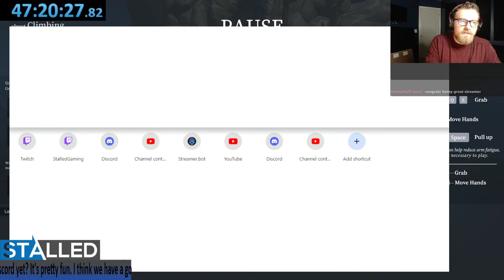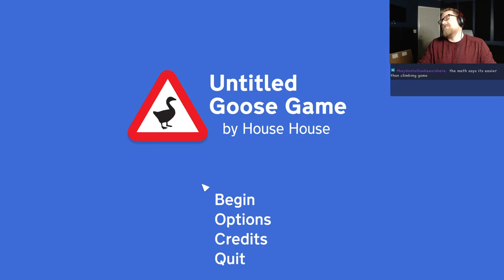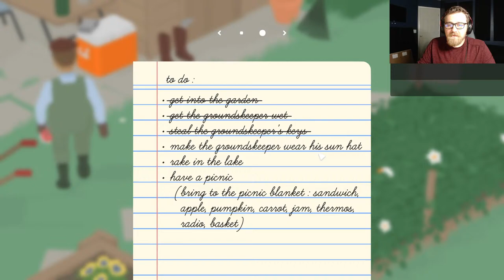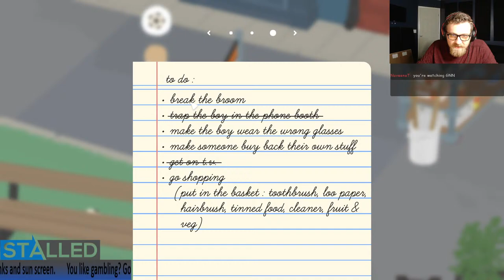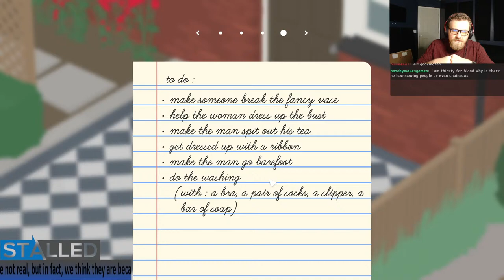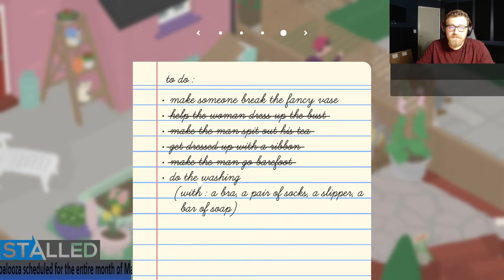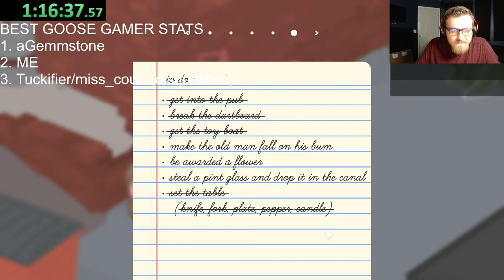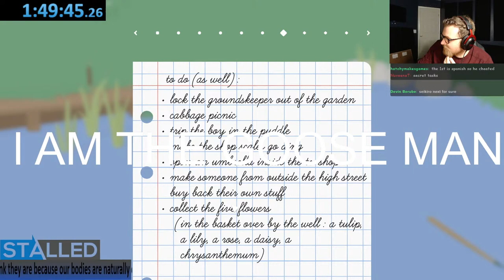time for goose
Turns out there's an ice level